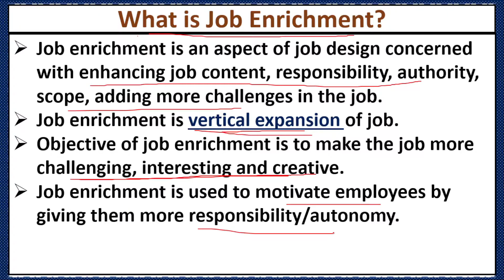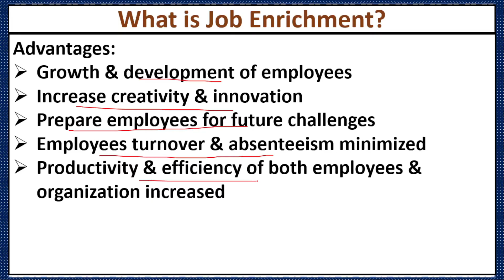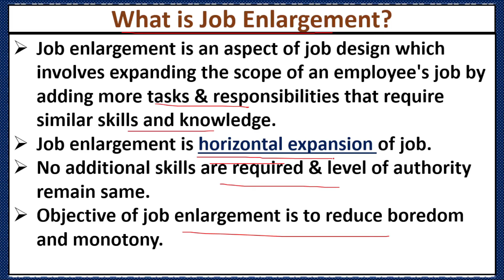What is Job Enrichment & Job Enlargement? Advantages of Job Enrichment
what is a job enrichment?